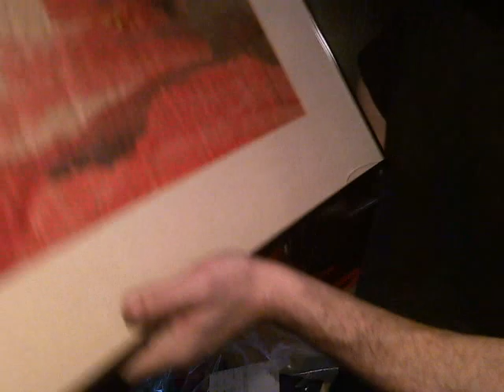Found furnishings being a bum, and praise Concerta.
Hi everyone!! Tough month, holy shiaaaate!! Worst of winter behind me, thank God, Jesus but #&@% YOU Mother Nature if you continue to act cold and callous! I found some stuff couple of night ago I saved to unbox for this video to give you an idea of how I've managed to furnish and equip my life from the garbage with findings I just never would have ever put out money to buy, but they make my apartment so comfy its unbelievable. I always lived in 4 walls, a mattress on the floor, a computer on a $12 Ikea fold-up table in the corner, and my clothes all over the floor... I was absolutely never domesticated, my parents never taught me the first thing about taking care of myself or my life, add comfort, develop positive relationships with anything or anyone. I'm wiring my book and so much is still coming back. i was able to repress my childhood because other than causing trouble behind my parents back to PLAY because I wasn't allow to at home.. there was no childhood. I was being used from the get-go..as a weapon, as an excuse, as a scapegoat.